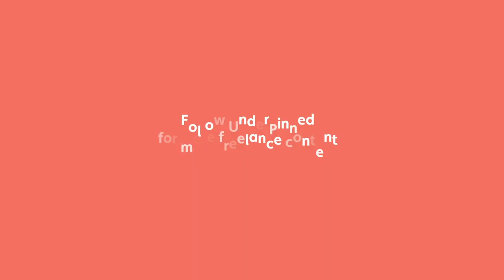INES TAZI - DAY IN THE LIFE SEASON 2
We're back with a brand new season of Day in the Life, the series where we explore the weird and wonderful world of freelancing, and those who inhabit it.

First up we have Ines Tazi, star of Netflix's The Circle and Founder of Beauty Brand Skult.

Skult is personal care designed to take you back to basics and change the way you approach your daily skincare routine. Inspired by Ines's Moroccan Culture, she decided to build Skult to return to a simple skincare routine, after noticing her bathroom was filled with products motivated by hype, rather than knowledge and benefit to your skin.